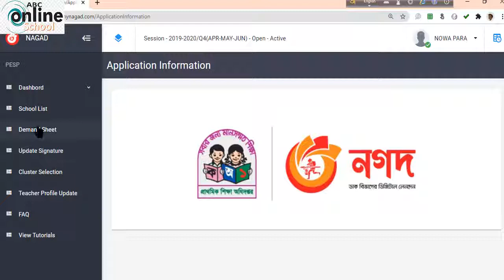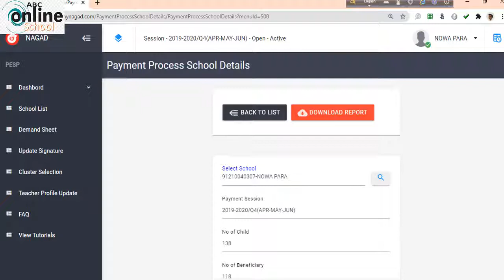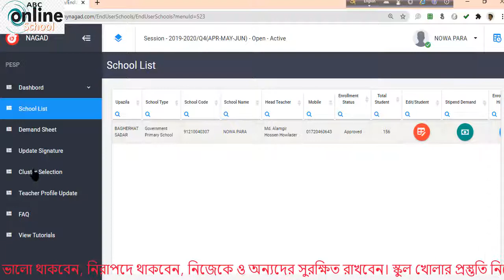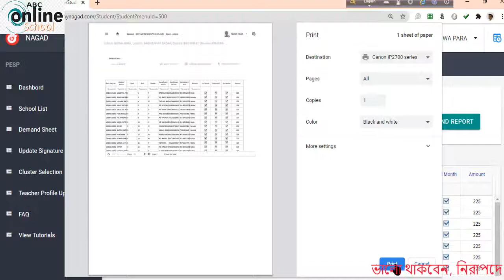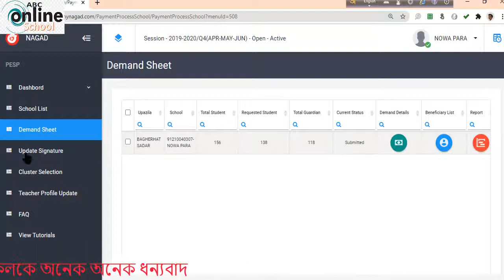নগদে উপবত্তি তথ্য অনুমোদিত হওয়ার পর কীভাবে তথ্য প্রিন্ট করা যায় সহজেই ।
তথ্য আপলোড, ভেরিফাইড, এপ্রোভড অতঃপর সেফ এন্ড প্রিন্ট কীভাবে?